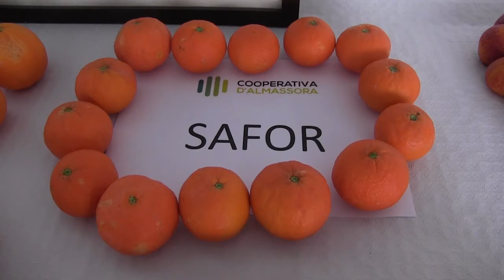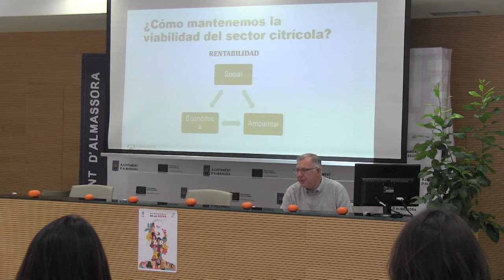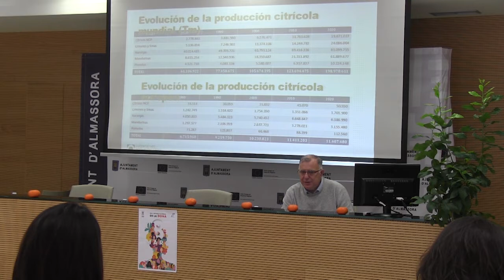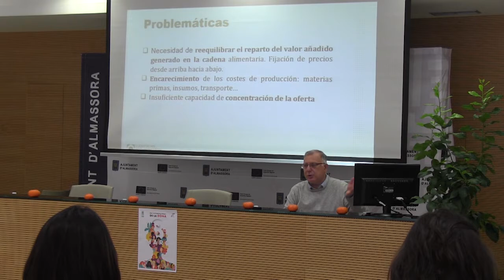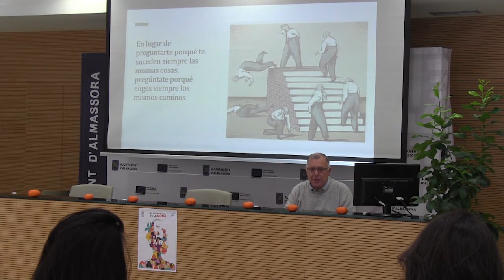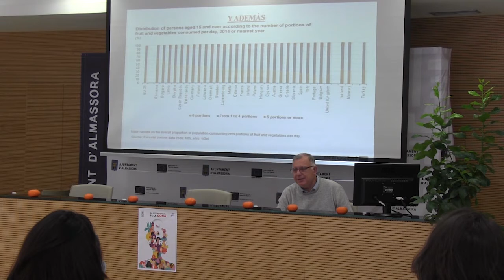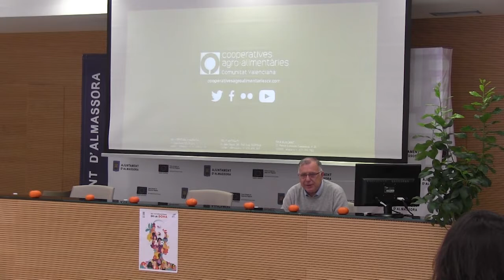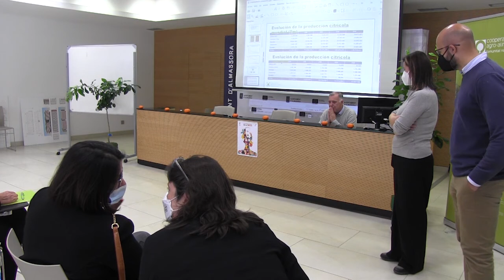CITRICULTURA EN FEMENINO PONENTE ENRIQUE BELLES LLOPIS 12MAR2022